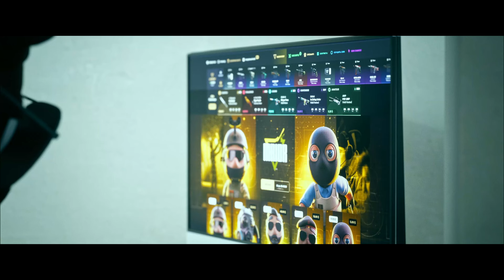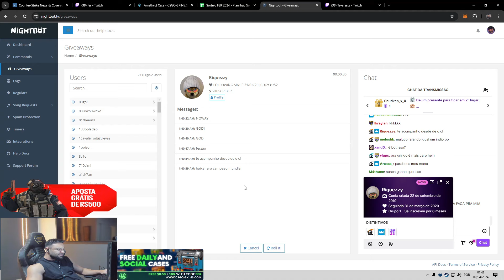SÓ DEUS EXPLCIA ESSE CLUTCH DO FNX! TACO e FER NÃO ACREDITARAM KKKKKKK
KEYDROP use o código "PRATAS" para 10% de BÔNUS!